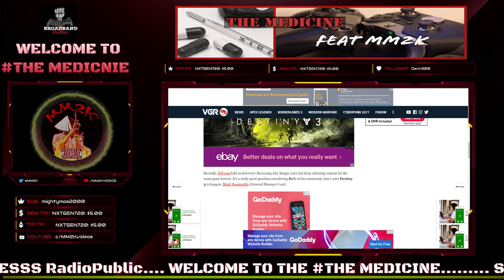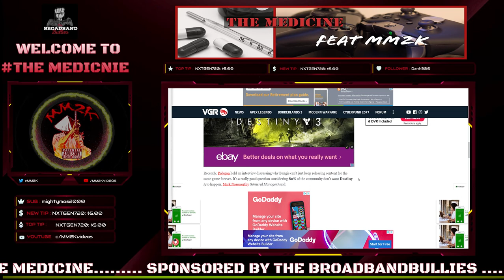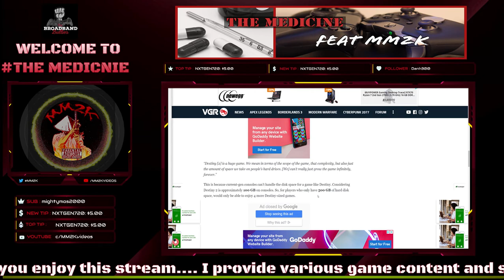WOAH! DESTINY 3 HERE SOONER THAN WE ALL THOUGHT??| The Medicine